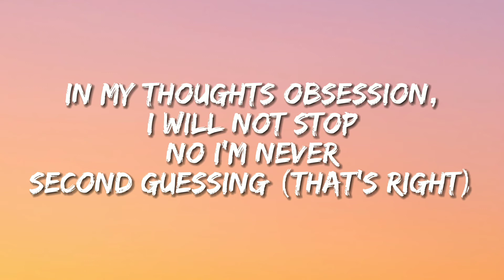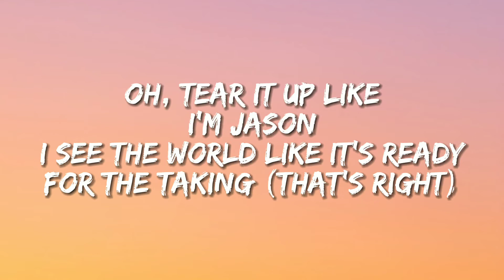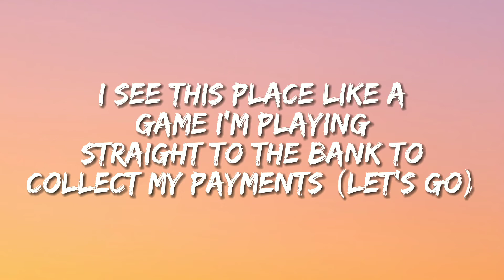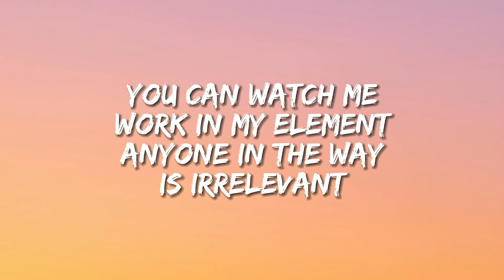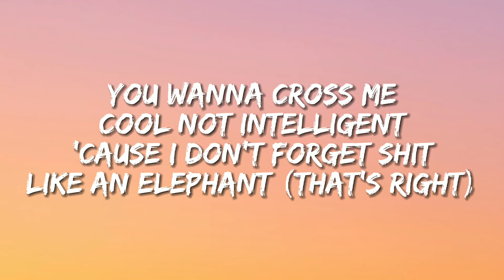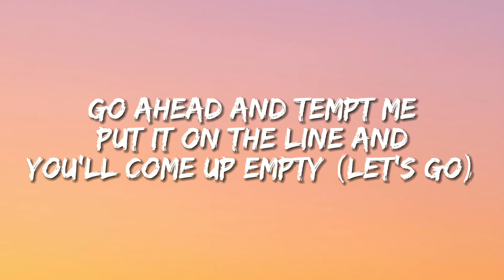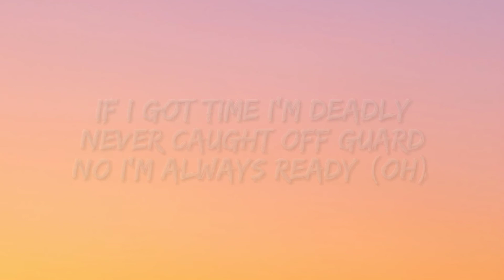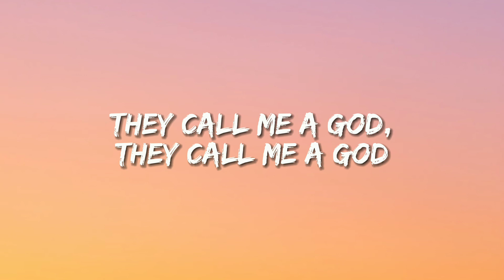NEFFEX - They Call Me A God (Lyrics)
🎵Lyrics🎵

They call me a God, they call me a God
Let's go

I'm about to go off like a weapon
Fueled to the top, got a filled up engine (let's go)
In my thoughts obsession, I will not stop
No I'm never second guessing (that's right)
I got a God complex
Got a lot on my plate but I never get stressed
I'll take all the pressure like I'm acing this test
Oh, tear it up like I'm Jason
I see the world like it's ready for the taking (that's right)
I see this place like a game I'm playing
Straight to the bank to collect my payments (let's go)
No negotiations
It's my way I was born impatient (okay)
And like a damn freemason
I'll run this nation

They call me a God, they call me a God, oh

I don't know how to stop (that's right)
I just go till I drop (okay)
Whether it's working or it's shots (that's right)
Give all that I got (oh)
You can watch me work in my element
Anyone in the way is irrelevant
You wanna cross me cool not intelligent
'Cause I don't forget shit like an elephant (that's right)

Go ahead and tempt me
Put it on the line and you'll come up empty (let's go)
If I got time I'm deadly
Never caught off guard no I'm always ready (oh)
I got a hand real steady
Look me in the eye and you'll see no Hessy (no Hessy)
About to get real messy
I'll put you in a grave six feet like Kenny